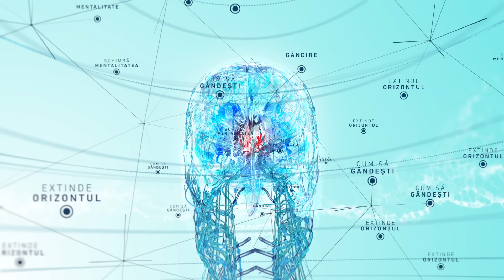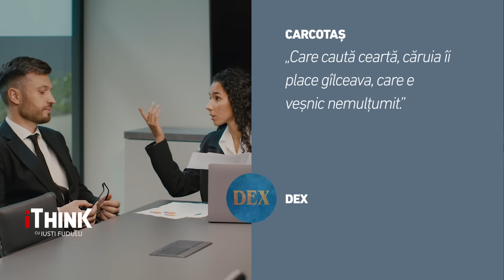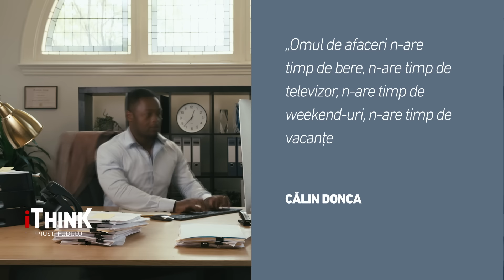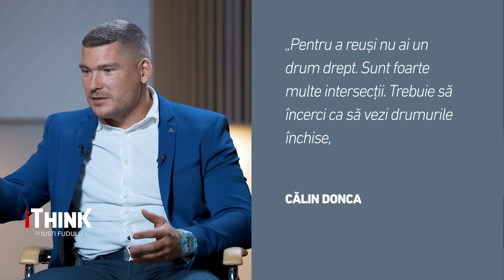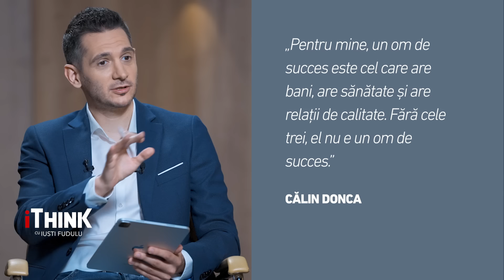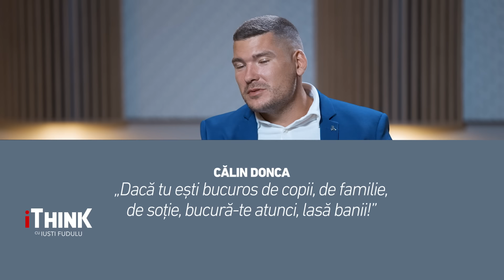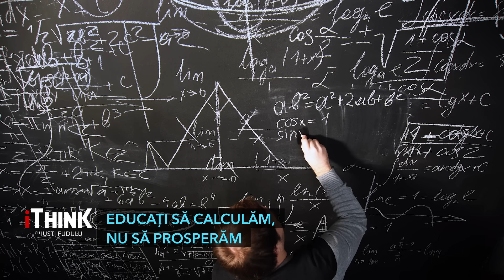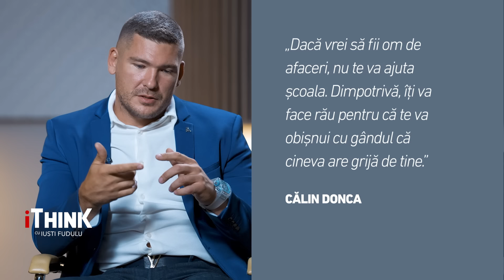„FOSTA IUBITĂ M-A FALIMENTAT: MI-A TRIMIS FISCUL” - CĂLIN DONCA - iTHINK cu IUSTI FUDULU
„E mai simplu să faci bani fără să furi!”

Avem o țară de plângăcioși. Dar nu asta e ”calitatea” numarul unu a românului, ci cârcoteala, găsirea de nod în papură celui care este diferit. Și dacă cumva a reușit careva - sigur, sigur, a făcut el ceva șmecherie. N-are cum prin muncă și creier. Ce, noi nu avem creier, noi nu muncim? Noi de ce nu avem?

De fapt, ”energia” pe care o folosim pentru critică ne-ar fi mult mai utilă dacă ne-am concentra pe propriile țeluri. Mentalitatea de cârcotași ne ține pe loc și ne blochează evoluția pe toate planurile.

Ce fac oamenii care au reușit financiar? De unde au început, cine i-a susținut, cum au reușit să ajungă la sucess financiar? Care sunt obiceiurile care i-au dus la succes, ce rutine au, care e focusul lor? Ce educație au primit, de unde știu cum să-și investească banii? Sunt milionarii oameni de succes? Care este rolul familiei în viața unui om de succes?

Aflăm toate aceste lucruri, dar și multe altele, de la CALIN DONCA - antreprenor, Duminică de la 17:00, pe Antena3 CNN la iTHINK cu Iusti Fudulu.

👉 Nu uita să lași un comentariu la acestă emisiune ! 🗣